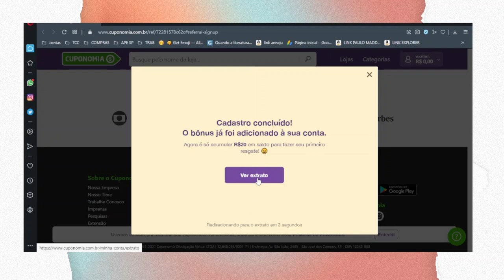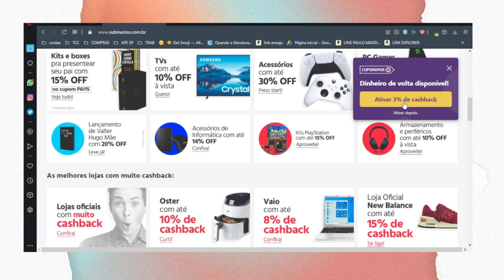a gente *precisa* conversar sobre Academia de Vampiros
✨ Crie sua conta no Cuponomia pelo link e aproveite os melhores cupons e cashbacks

faça parte do grupo no telegram Ana Carú e Migxs pelo link ✨

⏱ TIMESTAMP ⏱